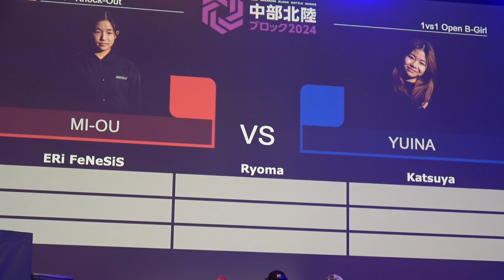【MI-OU vs YUINA】【B-Girl Semifinals】【BREAKING BLOCK BATTLE SERIES】【中部北陸ブロック選手権】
2024年11月2日にNHK名古屋放送局にて開催されたBREAKING BLOCK BATTLE SERIES 2024 【中部北陸ブロック選手権】の【B-Girl Semifinals】における 【MI-OU vs YUINA】です。